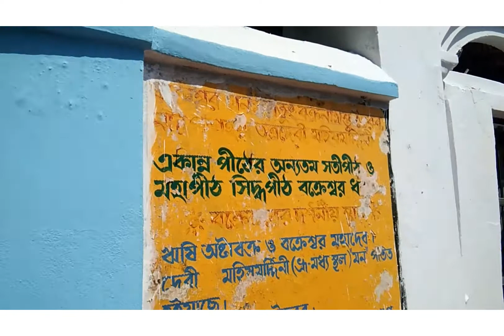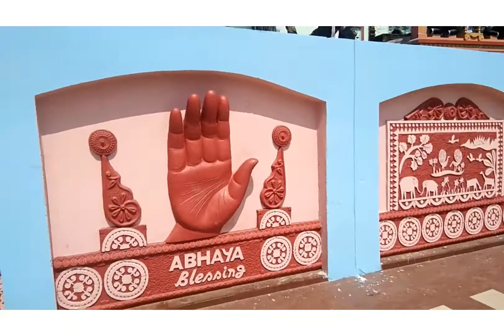বীরভূম জেলার বক্রেশ্বর ভ্রমণ// বক্রেশ্বর দর্শন//Bakrashwar Temple🙏🙏🙏